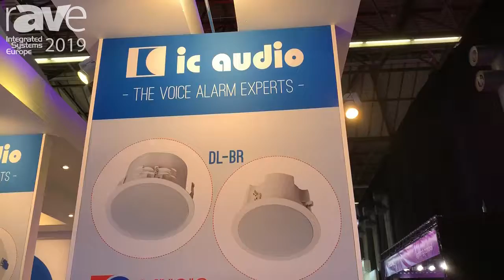ISE 2019: IC Audio Intros EN54-Certified DL-BR-SUB Voice Alarm Ceiling Speaker With Integrated Sub